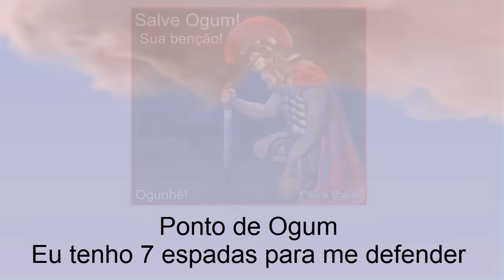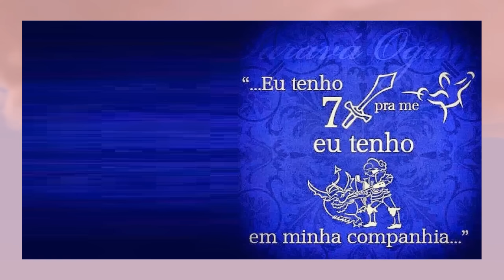Ponto Ogum - Eu tenho 7 espadas pra me defender - Pontos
Ponto Ogum - Eu tenho 7 espadas para me defender - Pontos - Ogunhê !